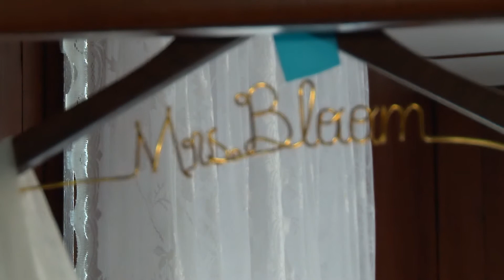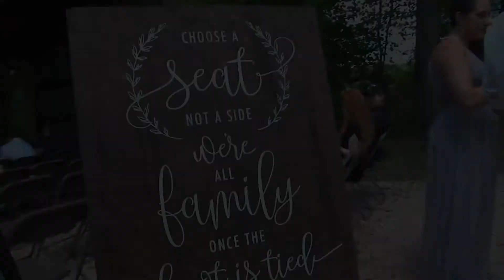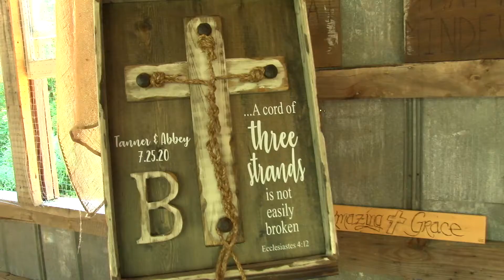Farm on the Ridge Wedding Reception | Abigail and Tanner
| Sample highlight video from Abigail and Tanner's Farm on the Ridge wedding reception in Hooversville, PA. Video by Greensburg PA wedding videographers FINELINE Weddings.